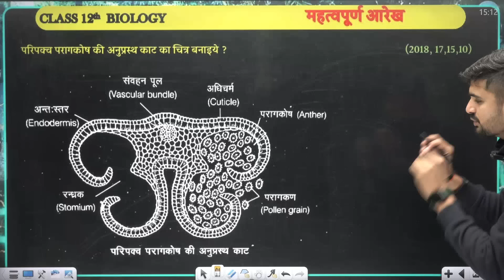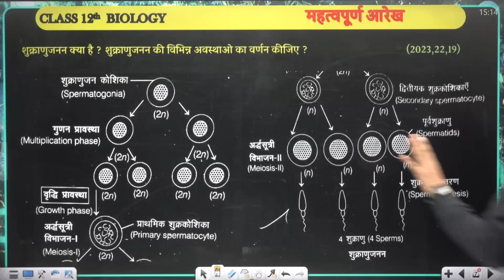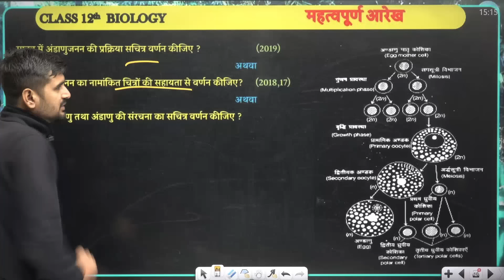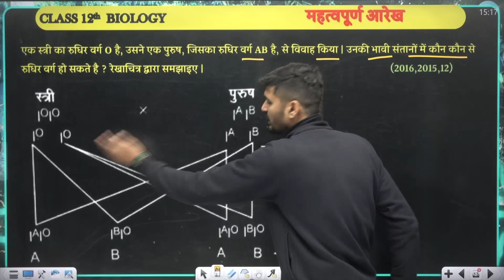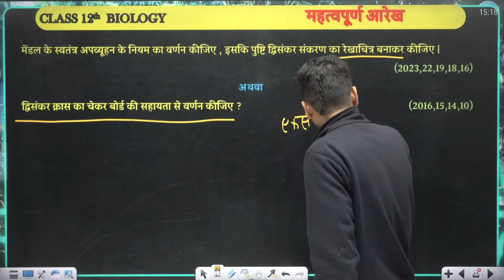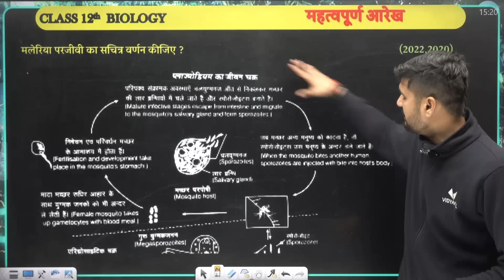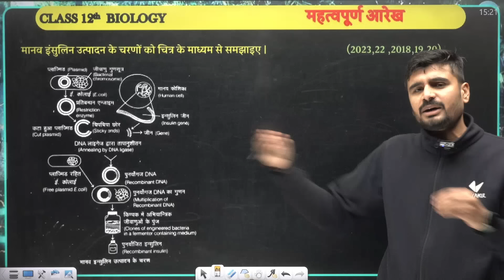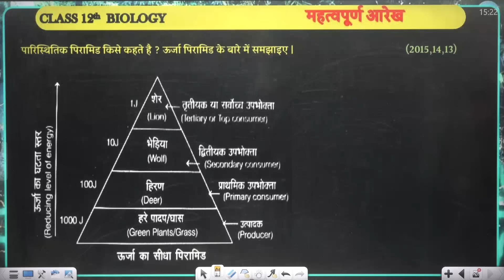Class 12th Biology पूरी BOOK के महत्वपूर्ण चित्र | UP Board 12th Biology Important Diagram 2024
Topic Cover!!!
biology important diagrams in board exam
class 12 biology important diagrams
class 12th biology imp diagram
12th biology important questions 2024
biology diagram based questions
biology class 12th important questions 2024
reproduction class 12th biology ncert
class 12th biology ke important objective question 2024